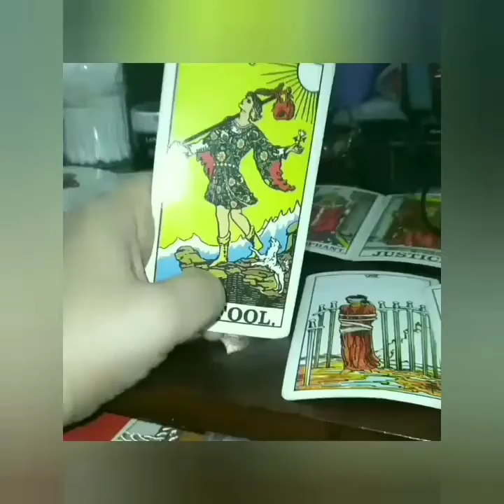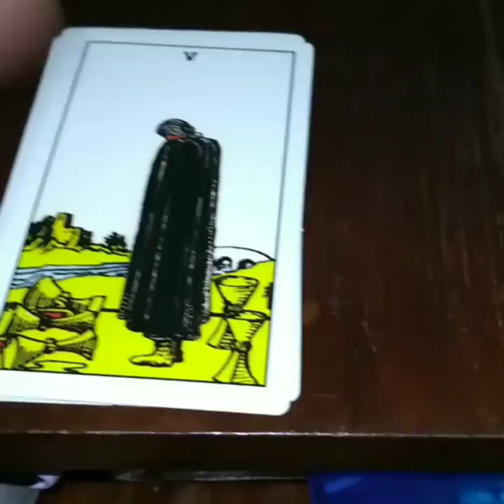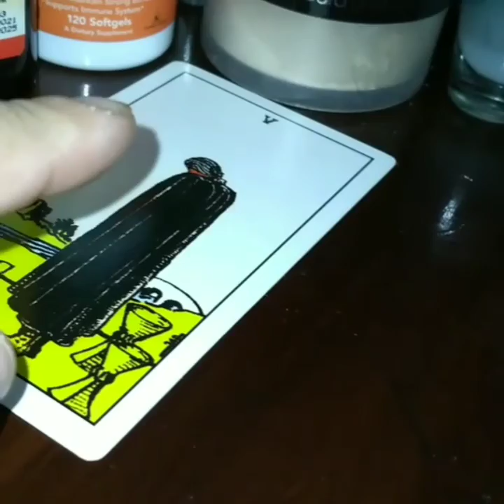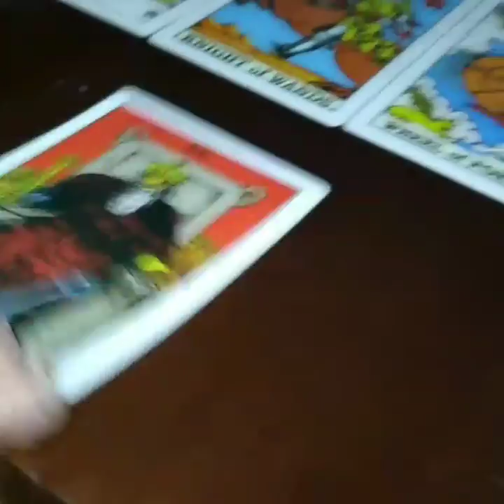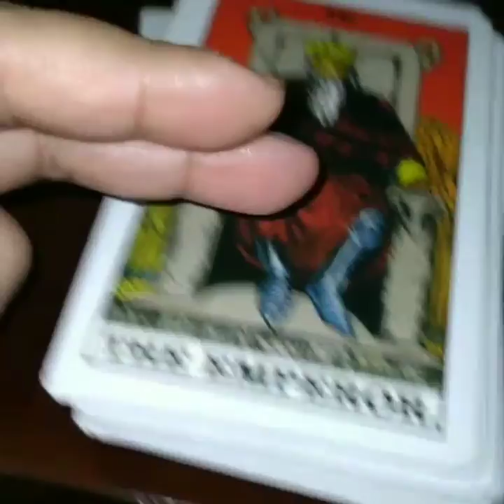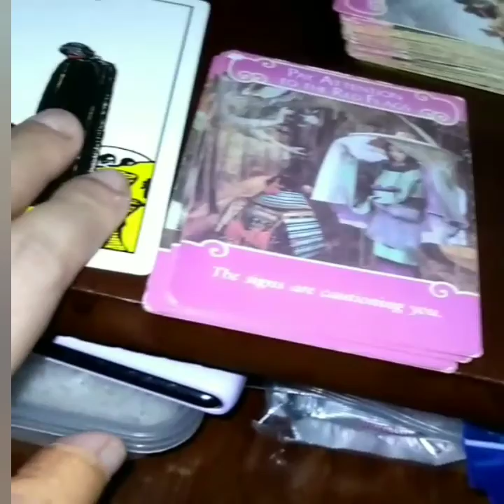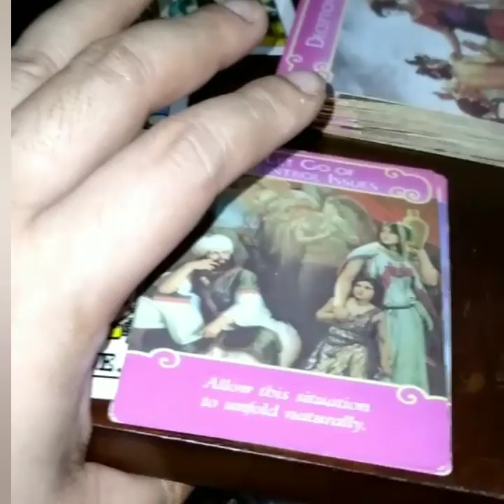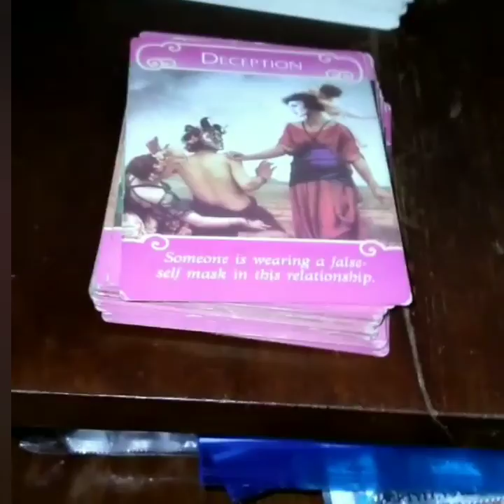♉Taurus Monthly Love Reading February 2022🔮U re Sit On Ur Throne N Watch This Person Behaviour🤔